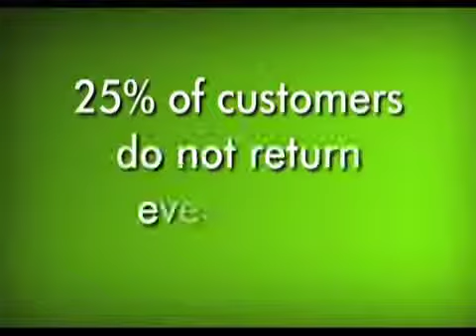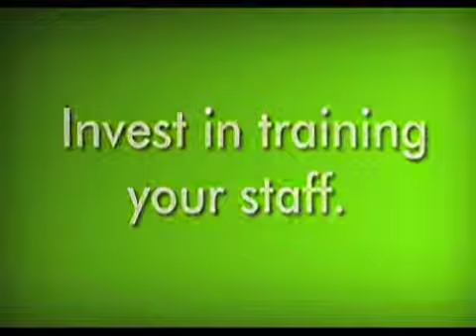Promoting Your Store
Tom Ungrodt - Ideation -  from Gift and Home Channel